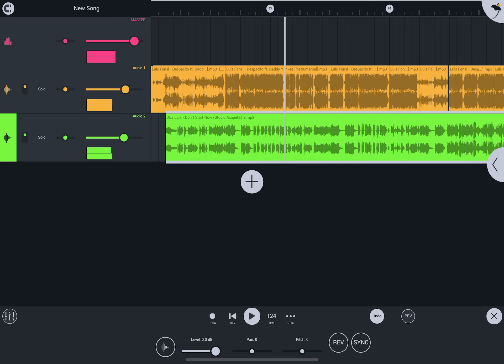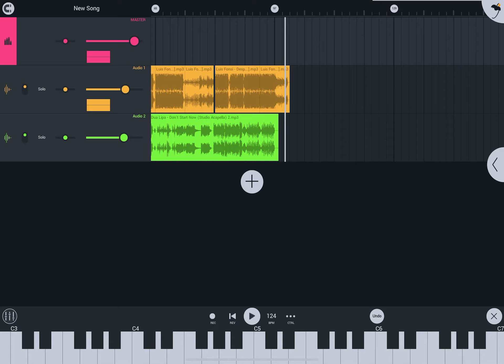Luis Fonsi - Despacito Dua Lipa - Don’t Start Now mashup